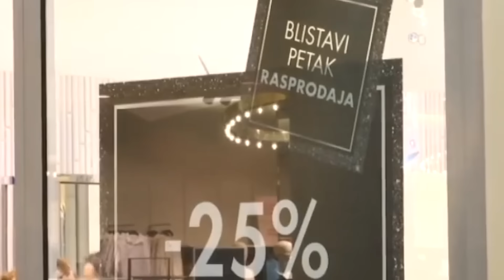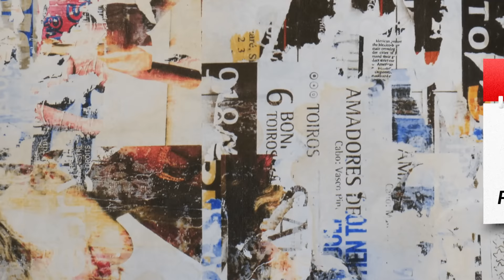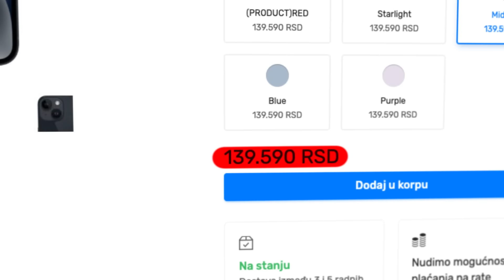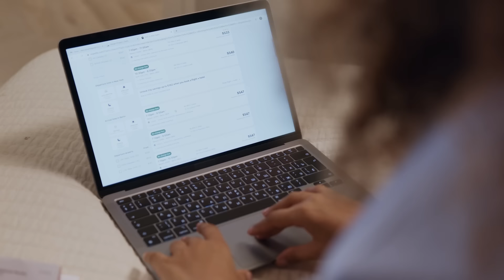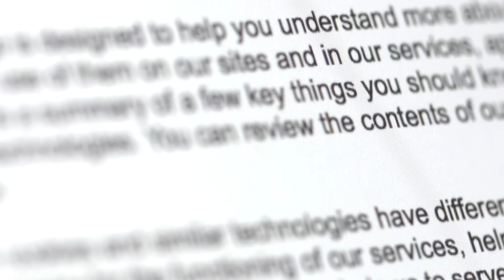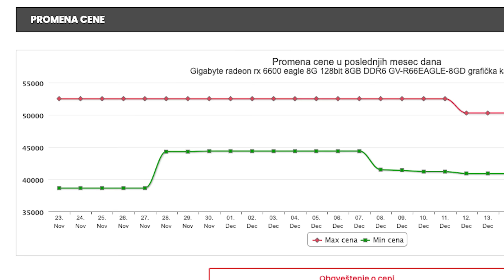Ovako Te Prodavci VARAJU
Podržite moj rad i gledajte produžene verzije video klipova za $5 mesečno

Kraj je godine, to znači da je vreme praznika, poklona - I NAJVEĆIH SNIŽENJA I POPUSTA!

Crni Petak je bio pre mesec dana, a sada slede novogodišnji i praznični popusti (pa potom i prolećni, pa letnji, pa tako u krug). Ipak, da se primetiti da kod nas Crni Petak ne donosi ista sniženja i akcije kao u Americi. Nepostojeća sniženja cena, koje su ponekad čak i više, postala su prepoznatljiva.
Zašto je tako?  Na koji nas način prodavci varaju i obmanjuju?
Od opšte poznatih stvari i podizanja cena svega par nedelja pred akcije, pa do manje poznatih stvari poput nameštanja cena i stvaranja kartela vodećih trgovačkih kompanija u regionu...